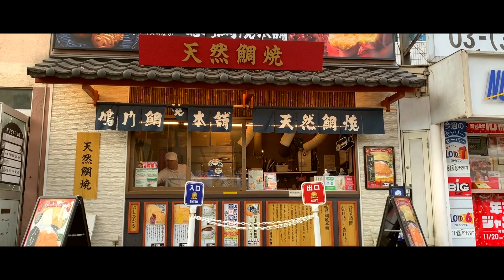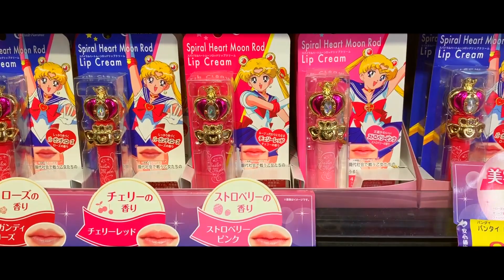JAPAN 2019 | Travel Diary (TeamLab Borderless, Tokyo Disney Sea, Hakone Day Trip)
Japan Travel Diary
Season: Autumn

Itinerary:
- TeamLab Borderless
- Odaiba
- Tokyo Tower
- Tokyo Disney Sea
- Shinjuku
- Harajuku
- Asakusa
- Hakone Day Trip
  Odakyu Hakone Free Pass (JPY 5,700 per person)

Fractures Ft. Nevve - Illenium
Illenium